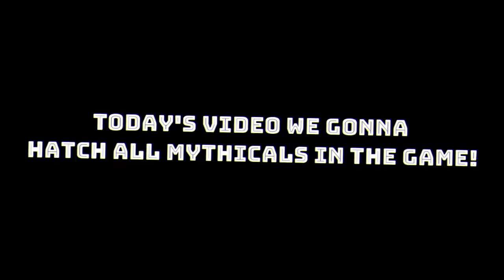🐣 ME AND MY FRIENDS HELP HATCHING ALL MYTHICAL PETS IN PET SIMULATOR X [ROBLOX]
●▬▬▬▬▬▬▬▬๑۩✰۩๑▬▬▬▬▬▬▬▬●
                                  Details
WOW! WE HATCHED ALL MYTHICAL PETS IN THE GAME!
SHOUT OUT TO THIS GUY! WHO HAD MYTHICAL HUNTERS
GAMEPASS!

20 LIKES FOR HATCHING ALL LEGENDARIES IN THE GAME!

                             Special Thanks :

- Me [Looga The Gamer]
- Video editor and recorder [Wondershare filmora 9, Filmora scrn]

                              Apps, discord

                                Song, Music

    Egzod - No Rival (Instrumental)
    Egzod - Royalty (Instrumental)

●▬▬▬▬▬▬▬▬๑۩✰۩๑▬▬▬▬▬▬▬▬●